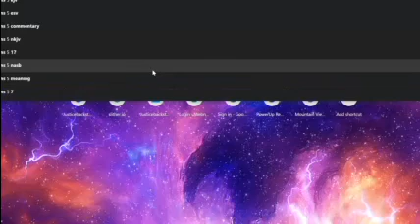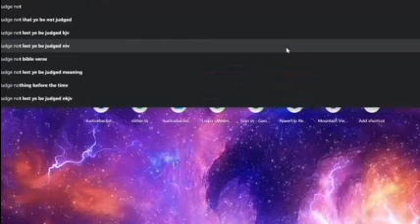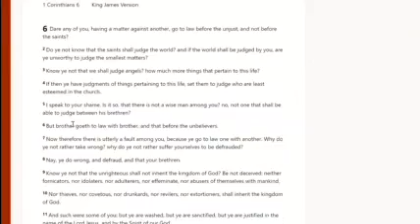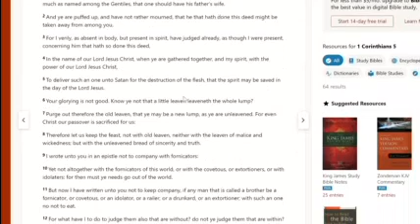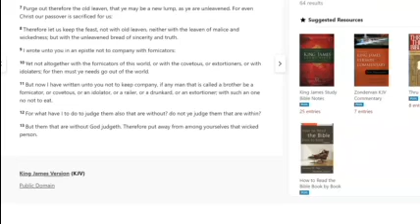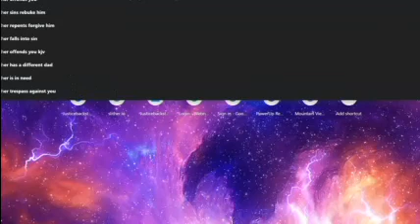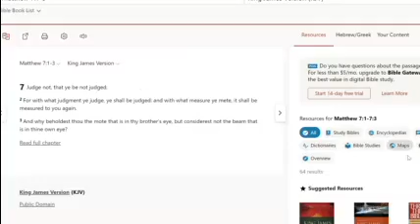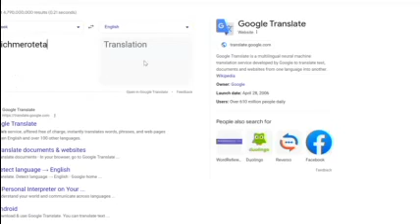Java April 7th, 2024 Pt. 3